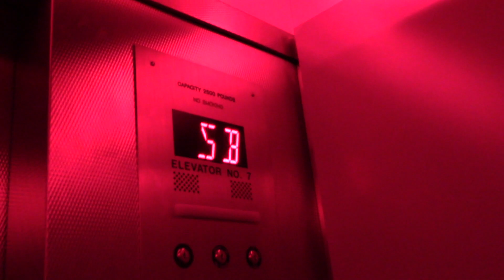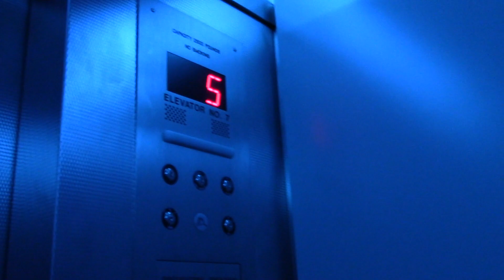Colorful Otis HIGHdraulic Elevators - DoubleTree by Hilton Parking Garage, Rosemont IL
Recorded 21 June 2022, featuring Dakota L.

Located in the parking garage for the DoubleTree by Hilton, near O'Hare. They are quite trippy, and, even for having THREE, are INCREDIBLY slow. These should have been traction.